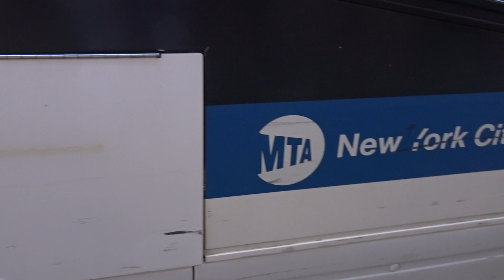MaBSTOA: Blue & White Meets Blue & Gold Nova Artics @ Avenue A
Taken on 8.16.22 at East Houston Street & Avenue A. For an unknown reason, Michael J. Quill received displaced 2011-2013 Nova LFSA's from Tuskegee Airmen. Shown are:

 - Nova LFSA #5911 on a West Side-bound M14A-SBS
 - Nova LFSA #5513 on a Lower East Side-bound M14A-SBS